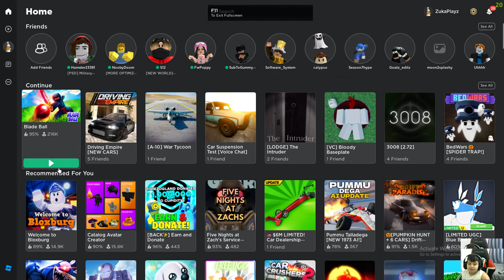I GOT THE NEW HALLOWEEN GAMEPASS IN BLADE BALL OMG!!!! (blade ball roblox)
I got the new gamepass in blade ball!
I AM DOING A FREE GIVEAWAY 1000 COINS GIVEAWAY ENDS AT NEXT SATURDAY 28th
WRITE UR USERNAME!! (NOT DISPLAY NAME)